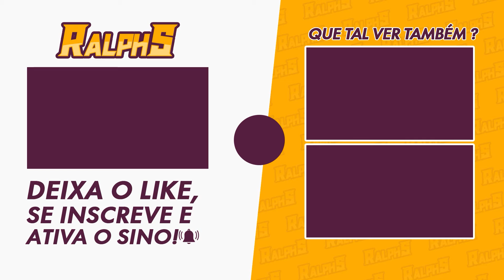Genshin Impact: Sumeru - Missão Erudita Solitária - Um dos Locais mais Belos do Jogo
Neste vídeo, vamos ver essa parte dessa missão aqui onde vamos nesse "domínio", tipo numa alucinação, e é um dos locais mais belos do game.